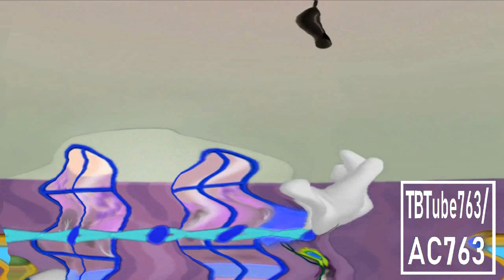Mickey Mouse Clubhouse Theme Song is Extra Thicc {DON'T BLOCK OR TAKE THIS VIDEO DOWN}